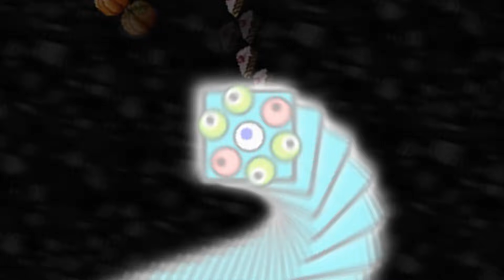Worms Zone EXE © 007 Epic Boss vs Bad Slither Snake io Best Troll Funny Moments 2021 [P1777369]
Hola Friends I'm Parynhar Here!
I'm not a pro player in the games, but I just try ma best skill making you relax and fun XD
Hope all you guys enjoy with ma video, Have a great day!

If you want to play this game:
Worms Zone Mobile